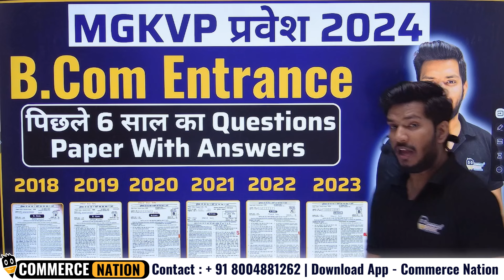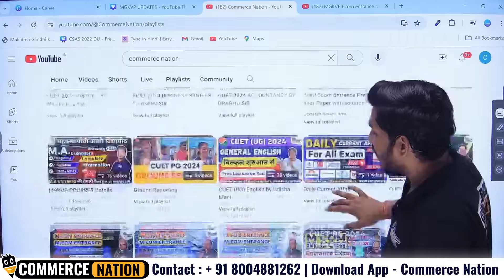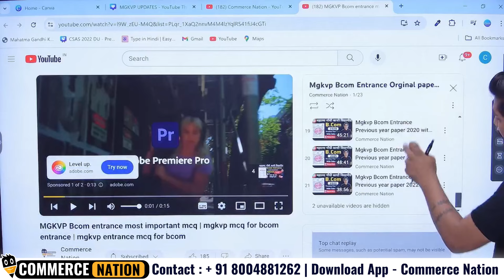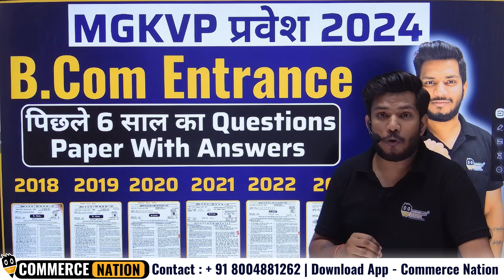MGKVP B.Com Entrance previous year paper with solutions | 2018 - 2023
आप भी MGKVP UG PG  2024 की तैयारी के लिए हमारे Course में जुड़ सकते हैं।

 या सवाल होता है तो आप Commerce Nation के 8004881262 पर Contact कर अपने सवाल पूछ सकते हैं।।